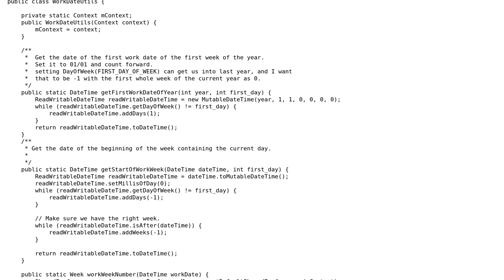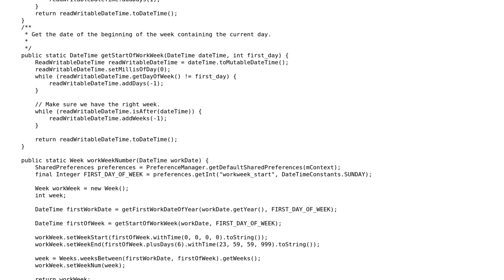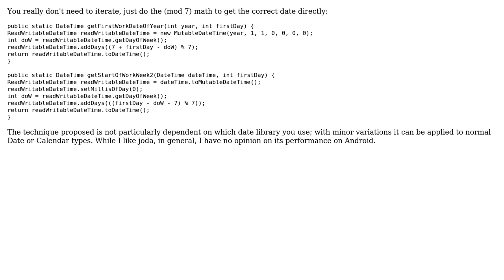Creating custom week start and week number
With thanks & praise to God, and with thanks to the many people who have made this project possible! You are responsible for your own actions.